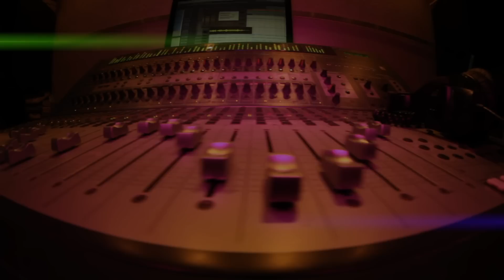Fa$emoney Featuring Young Mistro & Trillz "Drink It Up" (Promotional Music Video)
Directed & Edited By Ben Adler.